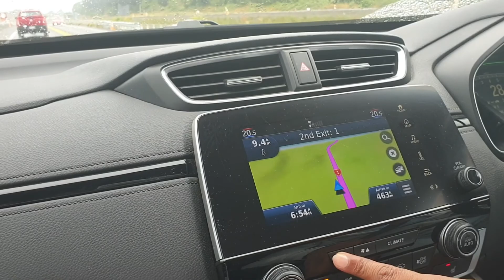Return to Home Swine (Sweet) Home :D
28/12/21 after 2 hours delay we finally reached Hamilton.